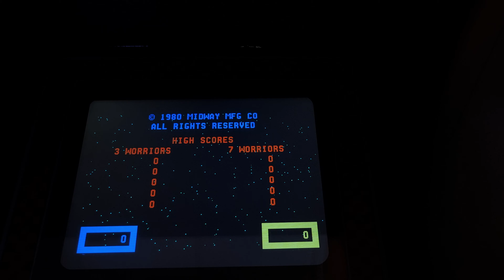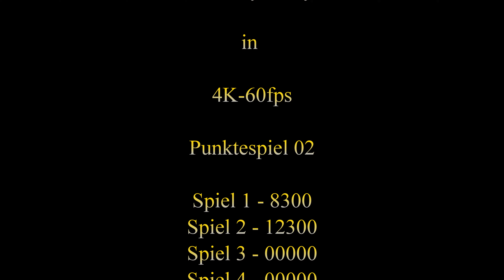Arcade - Wizard of Wor 1981 - Midway/Bally 4k24fps - FAMS - Punktespiel 02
Labyrinth Spiele waren in meiner Zeit auch ein Hightlight, besonders eines was ich in einer Passage in einem Kino gesehen. Hier in diesem Spiel geht es drum Monster zu Vernichten und sogar der Gegner kann abgeschossen werden gibt 1000 Punkte dafür. Aber ich denke zusammenspiel macht mehr Spaß.

Aber hier mal ein paar Infos zum Spiel von Copiloten von Bing

Der Arcadeautomat "Wizard of Wor" wurde von Midway im Jahr 1981 veröffentlicht¹[8]²[7]. Die Entwickler des Spiels waren Tom McHugh und Dave Nutting¹[8]²[7]. Leider konnte ich keine spezifischen Informationen darüber finden, wie viele Einheiten von diesem Spiel hergestellt wurden.

In Bezug auf das Design und die Inspiration für das Spiel gibt es keine spezifischen Informationen, die darauf hinweisen, dass es auf einem Film, einer Fernsehsendung oder einer Serie basiert. Es wird jedoch erwähnt, dass das Spiel Elemente aus verschiedenen Genres wie Pac-Man, Alien und Dungeons and Dragons enthält³[13].

Das Spiel hat einige besondere Merkmale. Es ist ein Labyrinthspiel, bei dem bis zu zwei Spieler zusammen in einer Reihe von monstergefüllten Labyrinthen kämpfen, jedes Labyrinth wird durch das Abschießen der Kreaturen geräumt¹[8]. Es gibt verschiedene Monstertypen, die sich unterschiedlich schnell durch das Labyrinth bewegen und teilweise spezielle Fähigkeiten besitzen¹[8].

Es gab verschiedene Versionen dieses Spiels, darunter eine für die Atari 8-Bit-Familie, Commodore 64, Atari 2600 und Atari 5200. Es wurde auch in "The Incredible Wizard" für den Bally Astrocade umbenannt¹[8]. Es gibt auch eine bemerkenswert genaue Portierung des Spiels für den Commodore 64⁴[17]. Es wurde auch eine Version des Spiels für den Commodore Ultimax veröffentlicht, die jedoch nur für einen Spieler gedacht war und im Allgemeinen nicht an die andere Veröffentlichung oder die Arcade-Version heranreichte⁴[17].

Leider konnte ich keine Informationen über limitierte Versionen oder professionelle Geräte des "Wizard of Wor" finden. Es ist jedoch bekannt, dass das Spiel in verschiedenen Gehäusen erhältlich war, darunter Standard, Mini und Cocktail²[7].